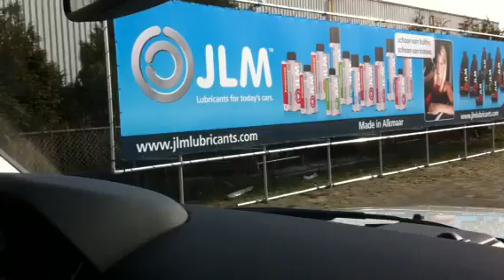JLM Lubricants Banner @ CarWash Alkmaar 2011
for more information about our additives and automotive service products.